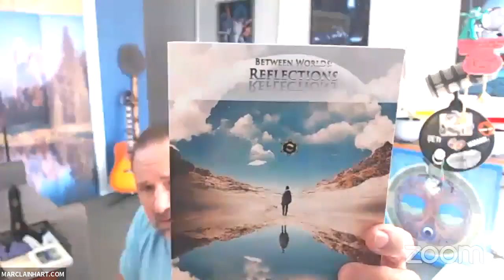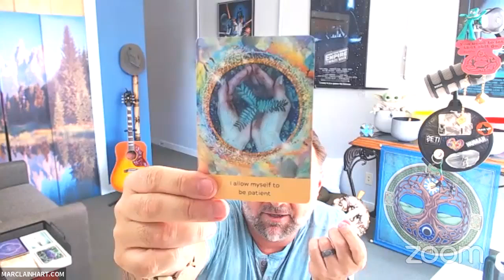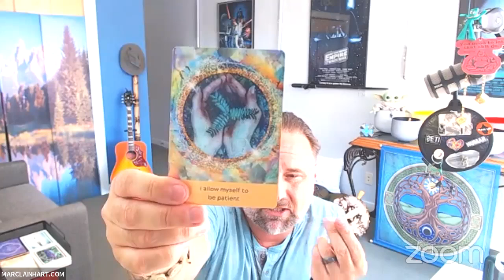Metaphysical Meetup with Marc - Becoming a Free Thinker in Today's Society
CommUNITY, EmPOWERment, EnCOURAGEment, Healing, Inspirations, Meditations, Messages and Transformations.

Dare to Dream. Dare to Explore. Dare to LIVE and Discover the Diamond Within.  -The Intuitive Prospector™

Time Zones - Fridays Live
10 am Seattle
11 am Colorado
12 pm  Chicago
1 pm Boston
6 pm London
7 pm Rome

Now on Audible or Ask Alexa to open Inspired Living Podcasts

Positive Living - Spiritual Guidance and Tips From Marc

Minister Marc Lainhart is an award-winning Psychic-Medium, Intuitive, Published Author, and Best American Psychics 2020 Psychic of the Year. Based in Seattle, Washington, Marc's work as a writer, teacher, radio show host, inspirational thought leader, hiking guide, and certified healthcare provider is using his profound and tested perception to Prospect this mysterious, mystical, and magical world around us through several profound and monumental Soul Adventures! Marc is passionate about connecting, educating, guiding, helping, healing, inspiring, and teaching others from years of personal experiences and growth through loss, grief, trauma, death, and dying. While promoting balance, healing, peace, transformation, inspiration, and guidance to live again, explore and live life more fully, and assist those wanting to discover and reveal that beautiful and brilliant diamond within and the many hidden gems around us!

A new day. A new opportunity. A day we have not seen before to use our intuition to prospect this wonderful world around us.  -The Intuitive Prospector™